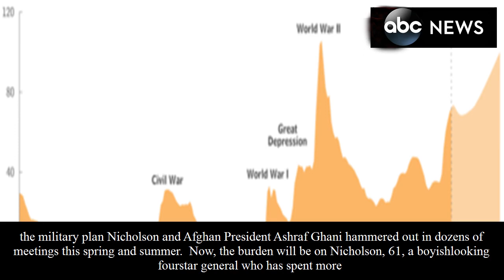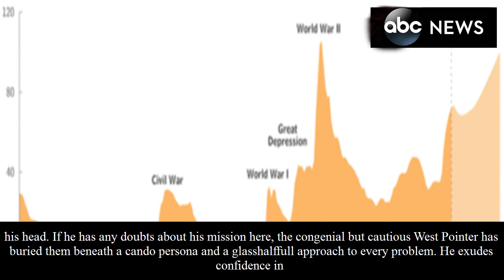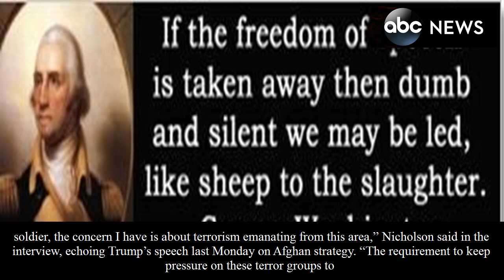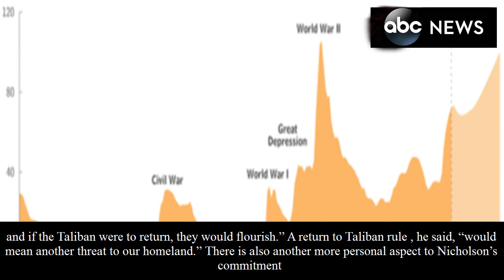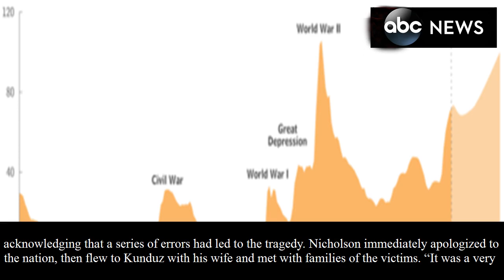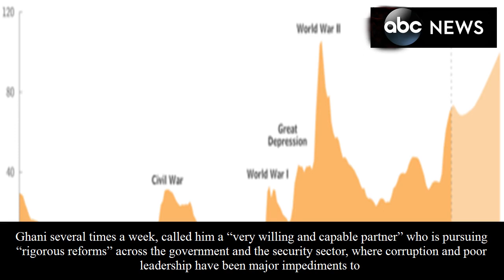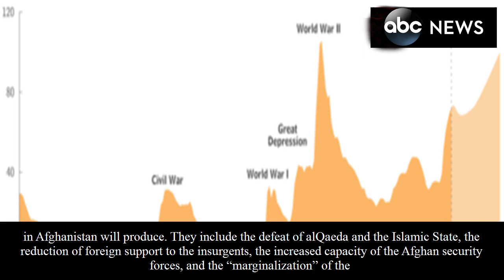[News ABC]U.s. top military commander in afghanistan finally gets his wish